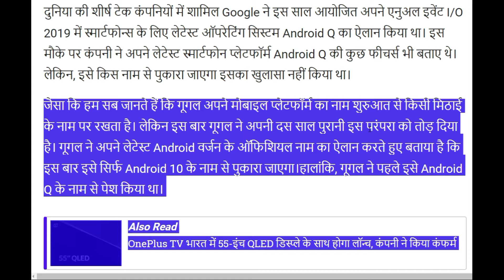android new operating system android 10 | android Q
android Q

COURSES POLYTECHNIC